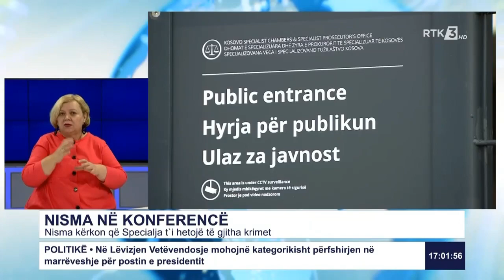RTK3 LAJME 17:00 14.11.2020